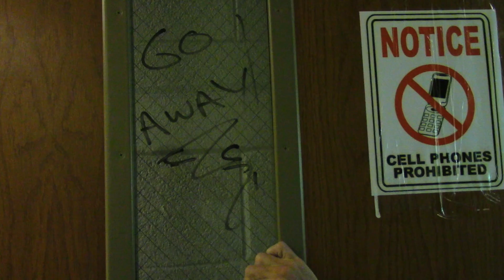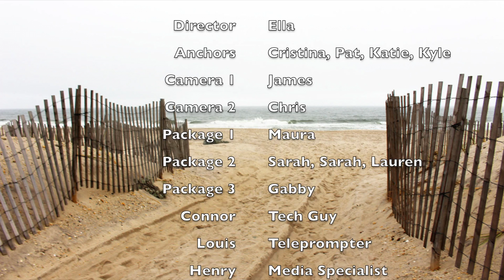Hurricane Watch, May 22, 2015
Director:  Ella Collins
Anchors:  Kyle Rignola, Katie Vanderslice, Pat Dean & Cristina Monaco
Packages:
Dorney Park: Maura
You Know You're from WHB When...-Sarah S., Sarah C., Lauren
Underclassmen Goodbyes- Gabby